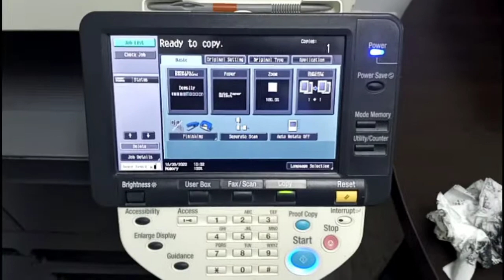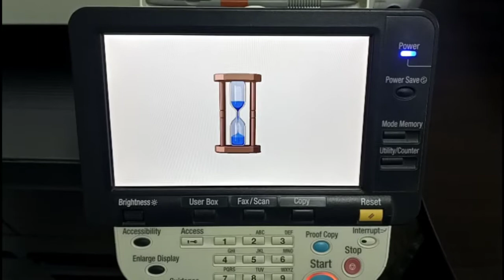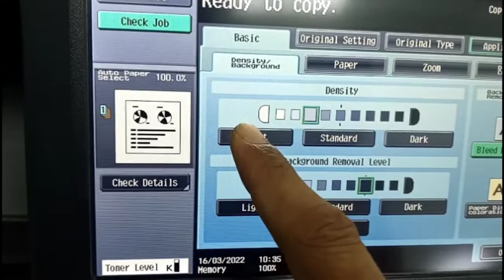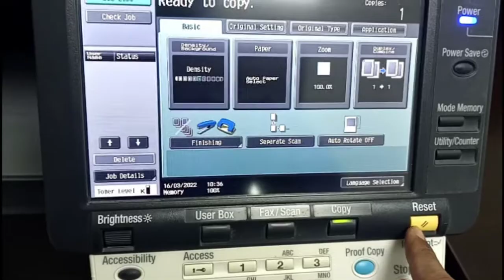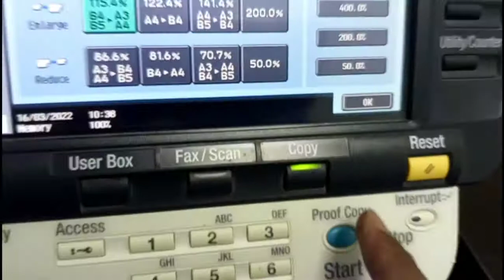How to change paper Ratio and ink Light and Dark | Daily New Solutions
Hello friends, Aslam o alakum umeed ha ap sb khariat se hon
gy
How to change ink
How to change fuser film
How to make copy
How to Remove paper jam
How to change drum unit
How to change waste toner
Technical video
technical video
Technology
future technology
new technology